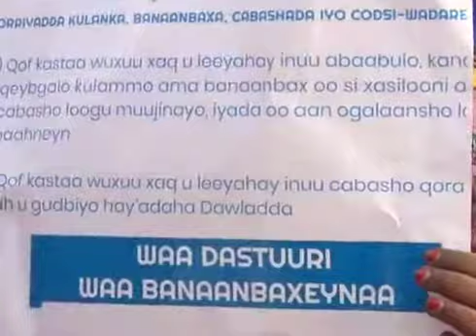Aragtida Shacabka iyo Banaanbaxa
ùw